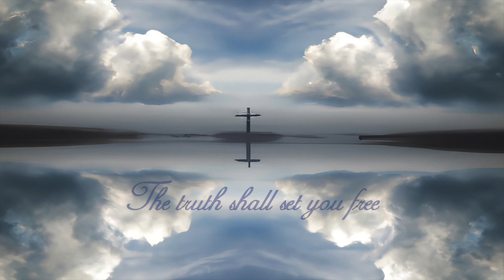How to eliminate UNNECESSARY TALKING - The Fourth Way, Esoteric Christianity, Gurdjieff, Ouspensky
In this video, we explore the concept of eliminating unnecessary talking from our behavior, drawing on the teachings of the Fourth Way tradition. We discuss the importance of mindfulness in speech, listening, and emotional awareness, as well as the role of self-observation and cultivating silence.

By becoming more conscious of our speech, we can break free from the automatic patterns of our internal dialogue and redirect our energy towards more productive forms of communication, ultimately leading us into ever more freedom, love and connection.

Our shop with spirituality-related stuff:

David's cat ornament store

Our vintage store:

Intro sounds: JuliusH from Pixabay